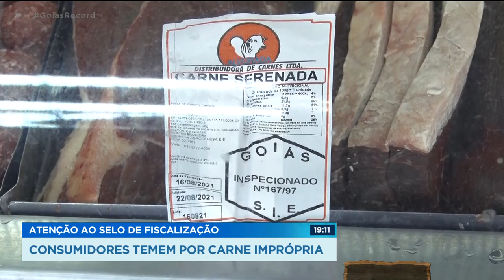ATENÇÃO AO SELO DE FISCALIZAÇÃO: CONSUMIDORES TEMEM POR CARNE IMPRÓPRIA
É POSSÍVEL SABER SE A CARNE QUE A GENTE COME EM CASA TEM BOA PROCEDÊNCIA? ASSUNTO PRA FERNANDA ARCANJO E CARLOS MAGNO, QUE CHEGAM AGORA COM O GOIÁS RECORD.